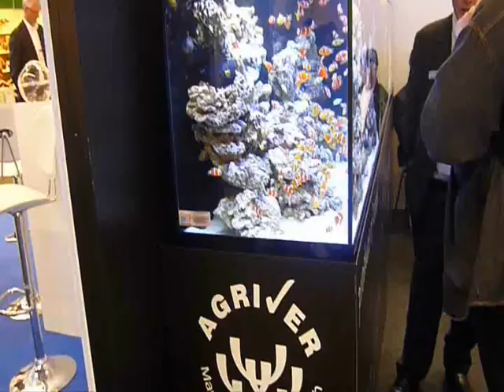Разведенные клоуны в Израиле (INTERZOO 2012)